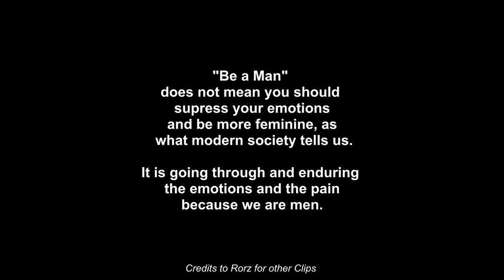Reject Modernity,Embrace Masculinity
Credits to @Rorz for First and Final Clips.

I might get some countries wrong, please forgive me.

Song - Tevvez - Parallel Universe Zyzz Hardstyle Alec Benjamin - Let Me Down Slowly Remix

Modern Society wants to abolish "Toxic Masculinity" what they really want to do is to abolish Manhood and Masculinity itself. in the era of Weak men, rise up and be Strong uphold Good moral values, and reject the clown world progressives have given us.